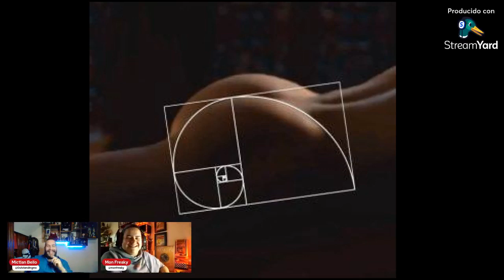Game Of Thrones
Hablamos del XII aniversario de 'Game of Thrones'.
17 de abril del 2011, se estrenaba el primer episodio de la épica serie de HBO 'GameOfThrones, basada en la serie de novelas 'Canción de hielo y fuego', escritas por el estadounidense GeorgeRRMartin.